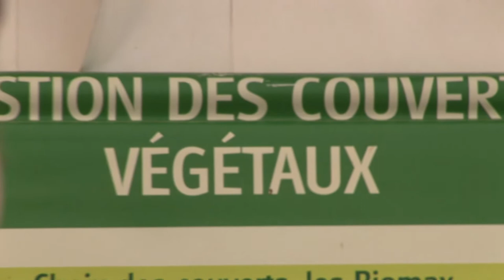Paroles d'agriculteurs - penser autrement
Document court mettant en valeur les stratégies d'agriculteurs pionniers en agroécologie. Réalilsation : Nicolas girardin pour Agroof SCOP, avec l'aide de Fabien Liagre.